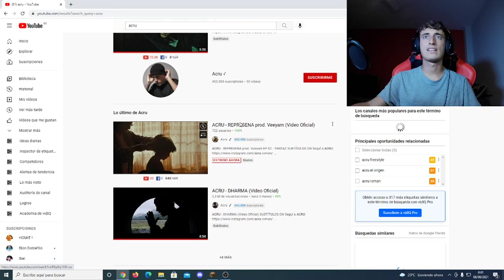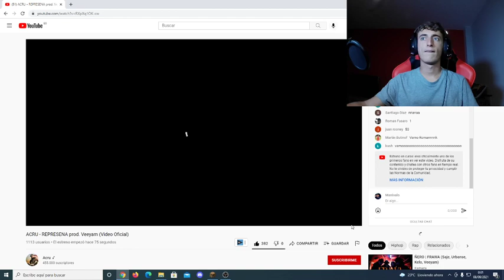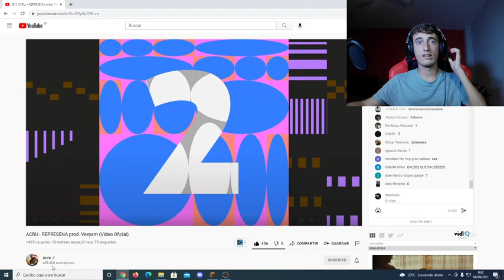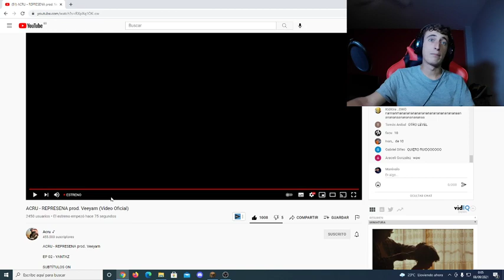Reaccionando a ACRU - REPRESENA x Veeyam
Instagram del canal: @marevaloo908
Instagram personal: @miguelamo8